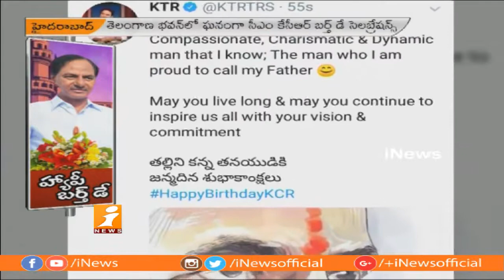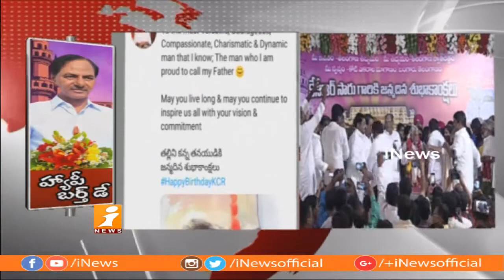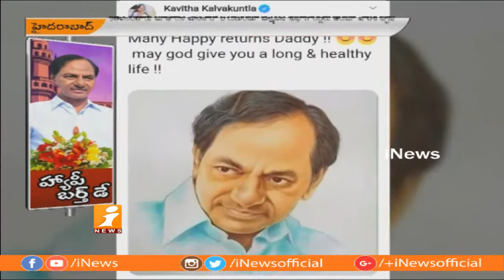KTR And Harish Rao Heart Touching Birthday Wishes To CM KCR | iNews